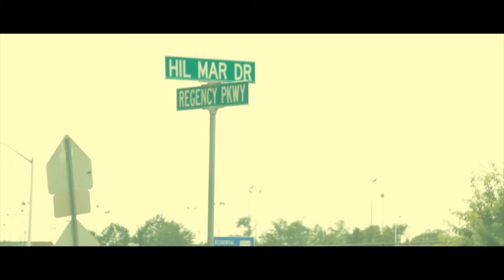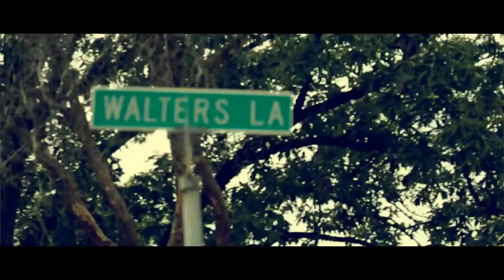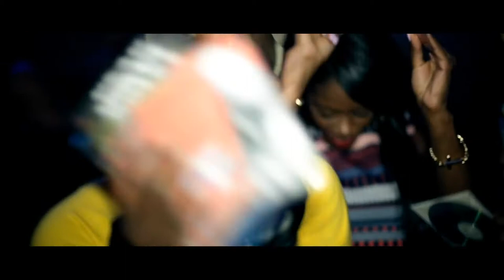Tray Chaney - "Gettin Money" (Official Music Video)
Tray Chaney's Official Music Video for Getting Money